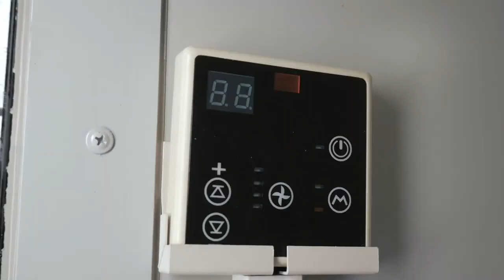Project 19-021 - DataVan DV380-X1 - Hydraulic Fracturing - Epic 380 LLC.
Project 19-021 - Data Van DV380-X1. Proudly builded in Russia by Epic 380 LLC. Thank to everyone who took part in this build. Big thanks to our customer who gave us opportunity to deliver this great units.

Another successful project. With the great determination and focus of our great team, the product line of our company has been enriched with another modern mobile engineering unit – Data van mounted on Mercedes Benz truck.

Data van is a central control unit and crucial to the whole complex of hydraulic fracturing process, it is designed for:
- Setting the job parameters and data collection;
- Processing the job procedure data in real time;
- Recording and analyzing of operational parameters;
- Well analysis;
- Transportation of special equipment and operating personnel to the place of frac;
- Controlling all of the operations during the hydraulic fracturing.

The data vans that our company offers can be built on a truck or mounted on a semi-trailer. The unit is designed for round-the-clock operation in severe climatic conditions. The layout design of the interior of the operator compartment as well as installation of all required equipment are executed in accordance with customer requirements.
During the development of this unit all customer requests and prerequisites  have been taken into consideration: safety, efficiency, quality, convenience, conformity with European Standards as well as conformity with Quality and Safety Standards of European Union and the Russian Federation.

We express our sincere gratitude to all our employees and customers who have trusted in us.